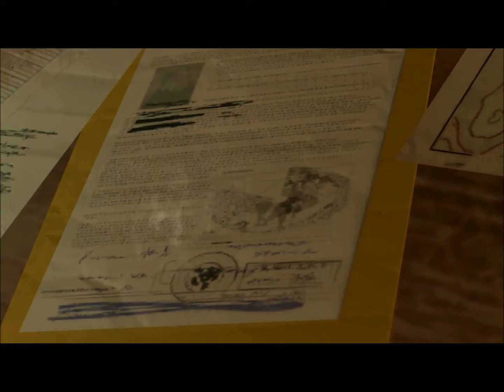Metal Gear the Phantom pain part 4 "back to reality"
WE NEED TO HELP MILLER! so we go into the a Russian base to save him!